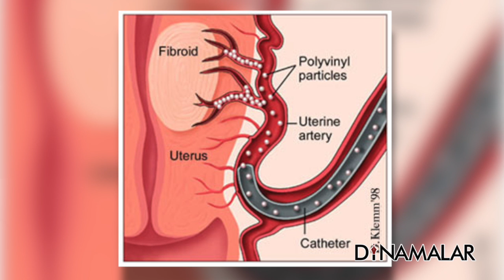கர்ப்பபை கட்டி நீக்க ஒரே நாள் சிகிச்சை ? | uterine fibroids embolization | interventional radiology